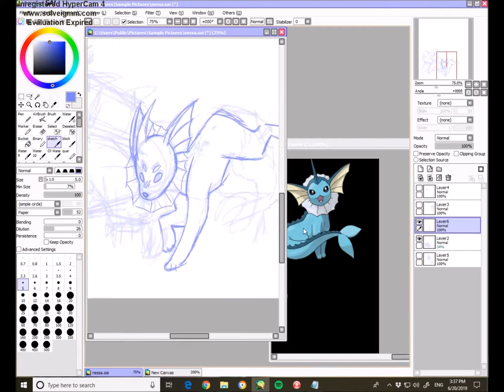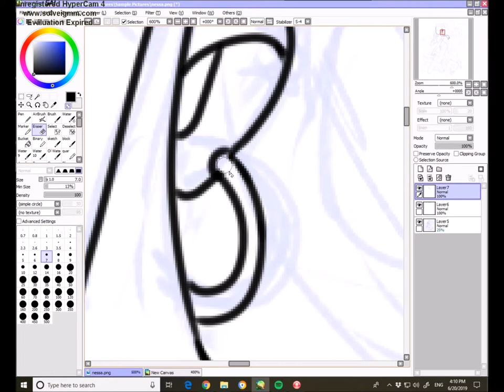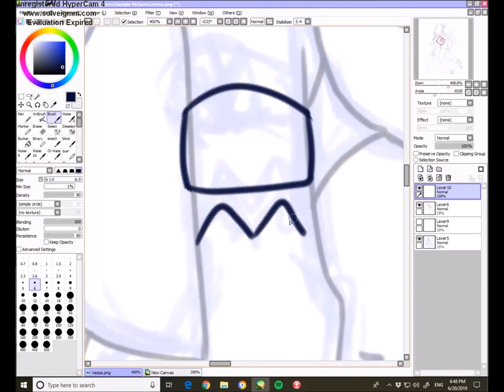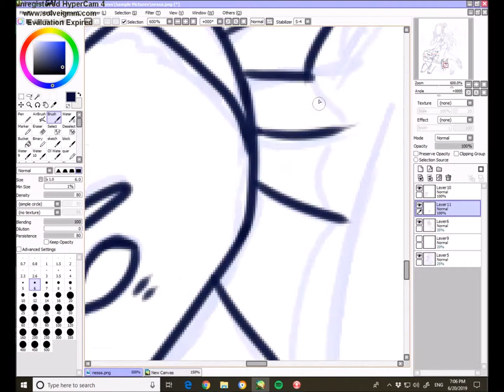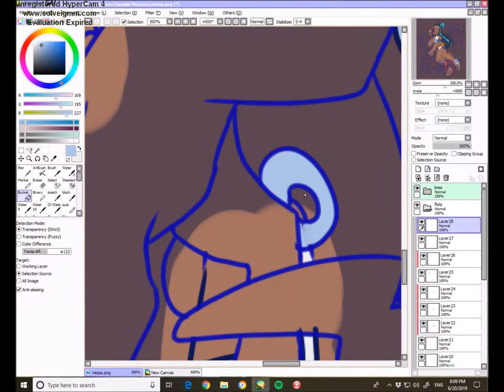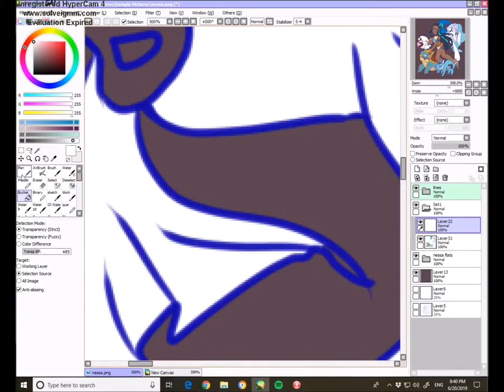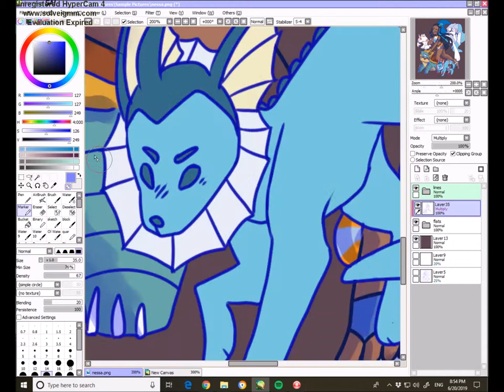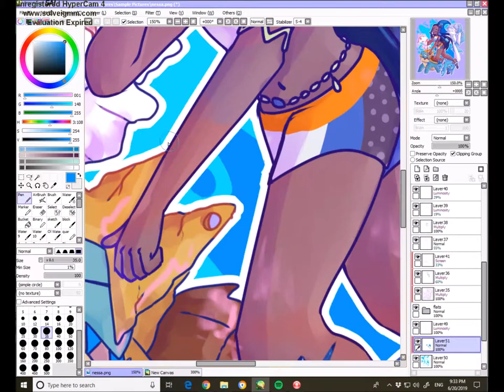nessa - speedpaint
fanart of nessa from the new pokemon!!

songs
just be friends -megurine luka
walking with a ghost - teagan and sara

songs + char do not belong to me, art does c: